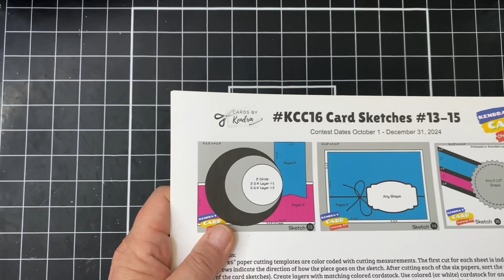KCC16GiveawayHop | Little Spooky Fun!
Are you ready for the new Kendra's Card Challenge? We are introducing the new challenge with a KCC15GiveawayHop and this one has some very special surprises in store for you. We have some GUEST designers celebrating with us! Hop along to meet everyone and see all 15 sketches!

You can win a HUGE PRIZE from @CardsByKendra. You have MULTIPLE chances to win. You can fill out the giveaway form below at each stop on this hop. Just be sure to mention the giveaway phrase at that stop when you fill out the form.

The winner will be randomly chosen and announced on the Cards by Kendra YouTube channel under the community tab.

Play along with kendrascardchallenge16 for more chances to win prizes! You have until December 31st to create your cards and upload your photo to the Kendra’s Card Challenge Facebook group!
*The winners will be announced soon after on the Cards by Kendra channel under the community tab.